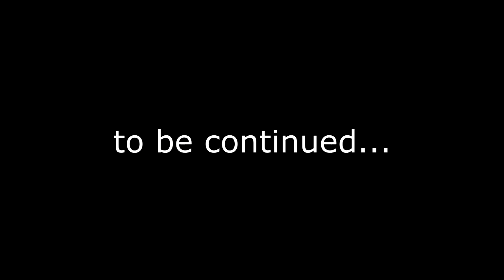Afrykarium - ZOO Wrocław # 1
Afryka w miniaturze, podwodne życie, płaszczek, rekinów, żółwi, kotiki i inne. Zwiedzanie ZOO część 1